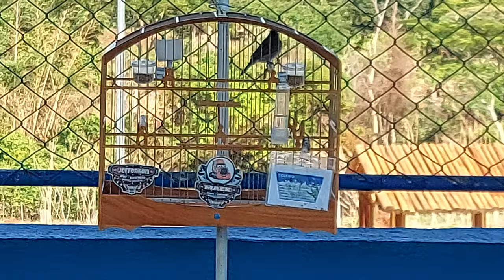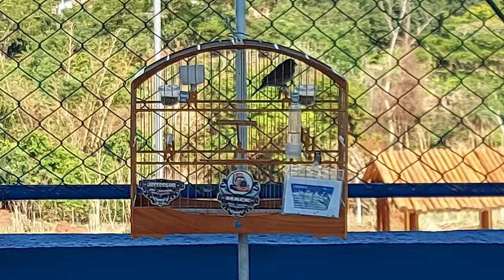Baderninha De Coleiro Top Boa Pra Esquentar e Levantar a Fibra do Seu Coleiro ou Papacapim!!!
Parcerias e patrocínio.

Levanta Canto!!!

Mais uma vez um super lançamento da (levanta canto) *MISTURA SHOW - TENÉBRIO  + FERTI-VIT*  não vinhemos para brincar e sim para fazer a diferença.

Valeu passarinheiros !!!👏👍😃🐦